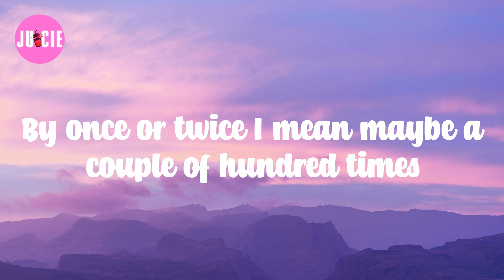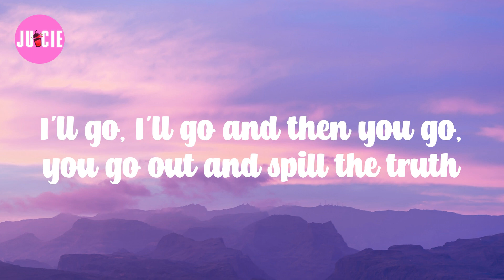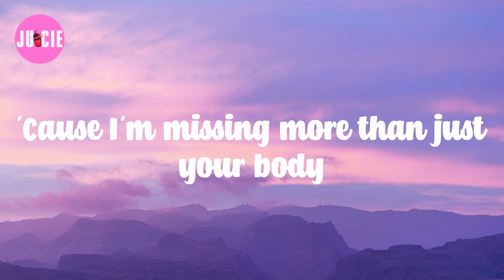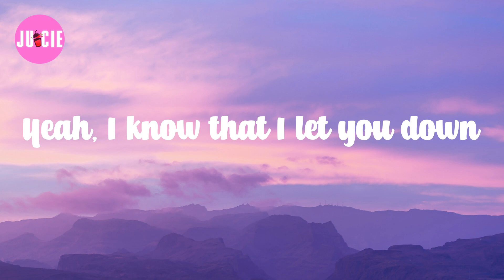Justin Bieber (Lyrics) Sorry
𝗟yrics: 𝗦orry

Ooh, 𝗼oh
Ooh, 𝗼oh
Ooh, 𝗼oh
I'm 𝘀orry, 𝘆eah
Ooh, 𝗼oh
Sorry, 𝘆eah
Ooh, 𝗼oh
Sorry
Ooh, 𝗼oh
Ooh, 𝗼oh
I'm 𝘀orry, 𝘆eah
Ooh, 𝗼oh
Sorry, 𝘆eah
Ooh, 𝗼oh
Sorry
Ooh, 𝗼oh
I'm 𝘀orry, 𝘆eah
Ooh, 𝗼oh
Sorry, 𝘆eah
Ooh, 𝗼oh
Sorry